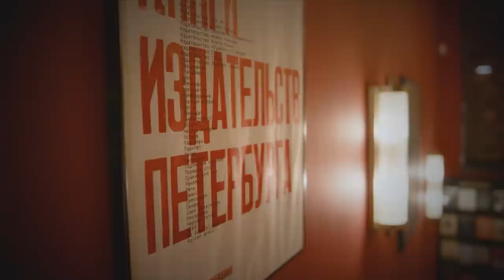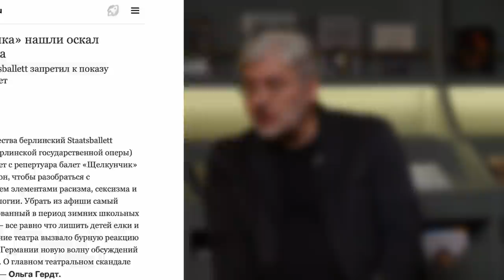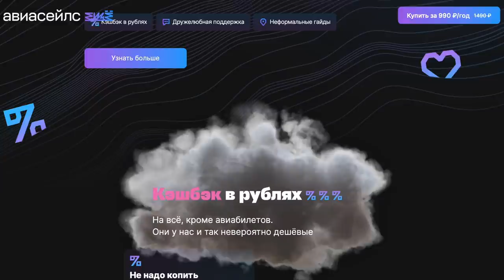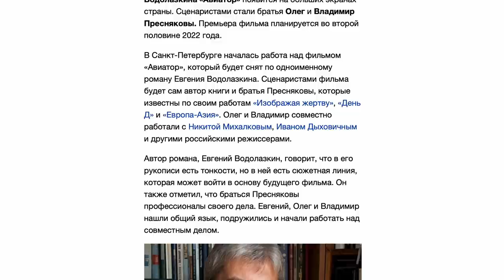Евгений Водолазкин и Геннадий Смирнов о книгах Достоевского и знаменитом петербургском мрачняке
Евгений Водолазкин и Геннадий Смирнов о любимых книгах Достоевского, его либерализме и патриотизме и знаменитом петербургском мрачняке.

Проект проходит в партнерстве с некоммерческим фондом «Петербург Достоевского», созданном для поддержки и развития Литературно-мемориального музея Ф. М. Достоевского в Петербурге.

В рамках проекта предполагается создать новый общественно-культурный центр, который будет в полной мере соответствовать масштабу личности Ф. М. Достоевского.

Благодарим наш любимый книжный магазин «Подписные издания», в котором представлен лучший книжный ассортимент в Санкт-Петербурге, за помощь в организации съёмки.
Все подробности по ссылке:
podpisnie.ru

Книги выпуска:

«Дневник писателя» Ф.М. Достоевский;
«Взвод» Захар Прилепин;
«Бесы» Ф.М.Достоевский;
«Преступление и наказание» Ф.М.Достоевский;
«Записки из мёртвого дома» Ф.М.Достоевский;
«Братья Карамазовы» Ф.М.Достоевский;
«Идиот» Ф.М. Достоевский;
«Двойник» Ф.М. Достоевский;
«Лавр» Е.Водолазкин;
«Анна Каренина» Л.Н. Толстой;
«Взвихрённая Русь» А.М.Ремизов;
«Обыкновенная история» И.А.Гончаров;
«Обломов» И.А. Гончаров;
«Поэма без героя» А.А.
Ахматова;
«Робинзон Крузо» Д. Дэфо.

00:00 Вступление
02:14  Достоевский — либерал или патриот?
10:42 «Достоевский — и русский патриот, и европеец одновременно»
16:01 Извечный вопрос: Толстой или Достоевский?
21:45 Новый сервис от Aviasales
23:18 Знаменитый «мрачняк» Достоевского
34:14 «Как кого расчленили, так сразу — в Петербурге»
37:28 «Насколько фигура Достоевского важна для петербургской идентичности?»
43:14 Петербургский ли писатель Водолазкин?
48:05 О новом проекте фонда «Петербург Достоевского»
51:42 О чувстве юмора у Достоевского
54:34 «Моя любимая книга  у Достоевского»